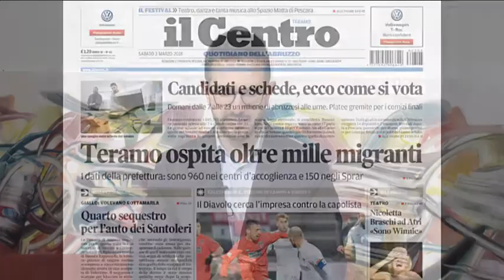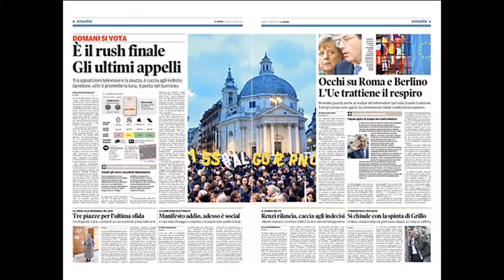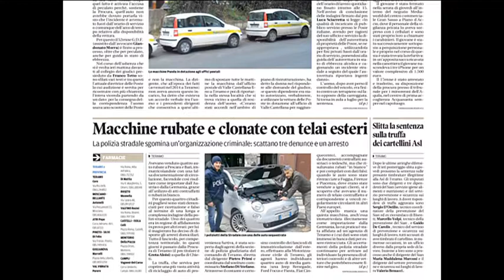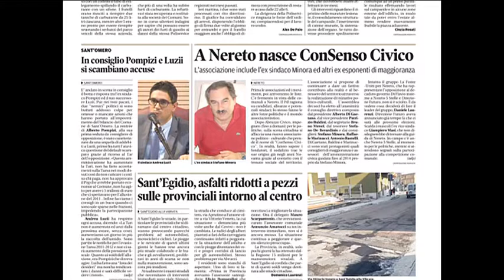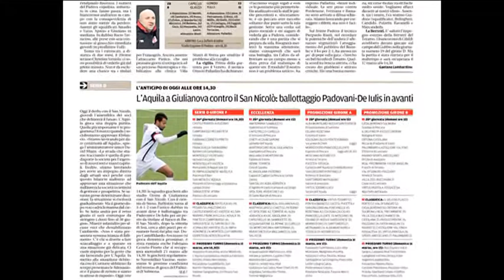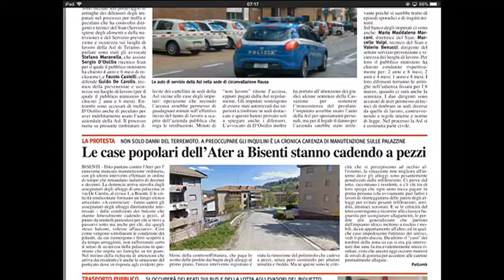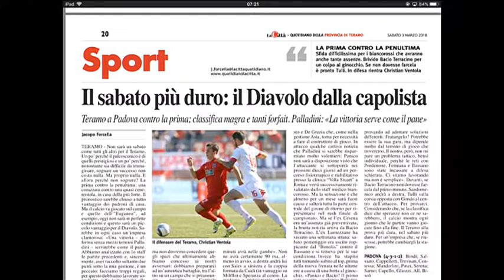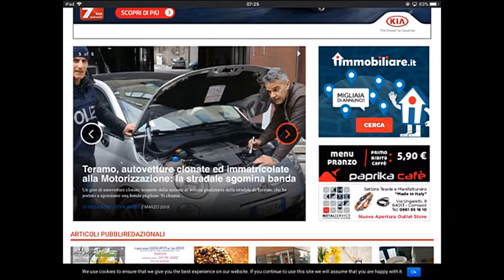Rassegna Stampa di sabato 3 marzo 2018